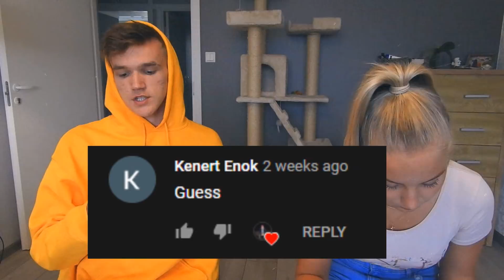ARVA ÄRA KOMPVEK CHALLENGE koos tüdruksõbraga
ralfjp